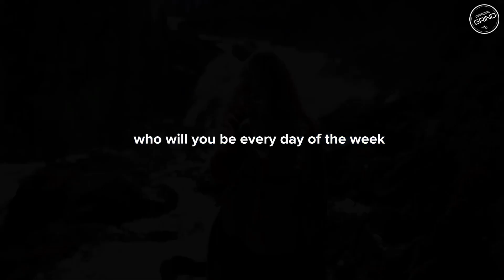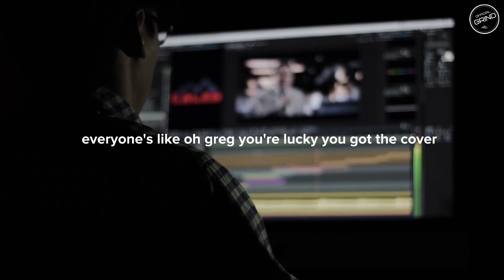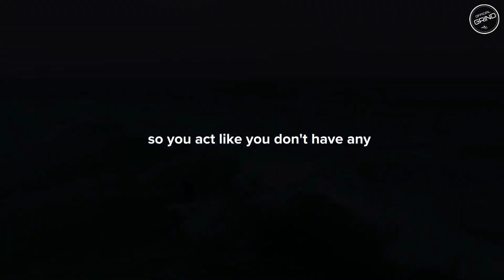I CAN DO IT -POWERFUL Motivational Speech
Do what is easy and your life will be hard. Do what is hard and your life will become easy

Edited By: OFFICIAL GRIND

Speakers: Inky Johnson, Les Brown, Greg Plitt

Title: Beyond- White Sand